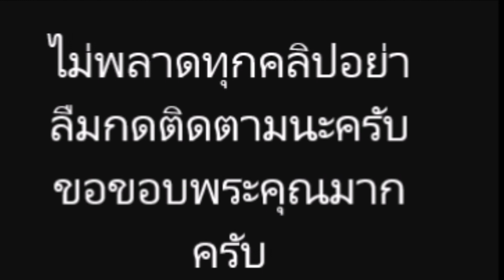ล่าสุด ใบเตย แฮปปี้รู้เพศลูกแล้ว! ไม่ทิ้งเซ็กซี่เล็งถ่ายเปลือยก่อนคลอด